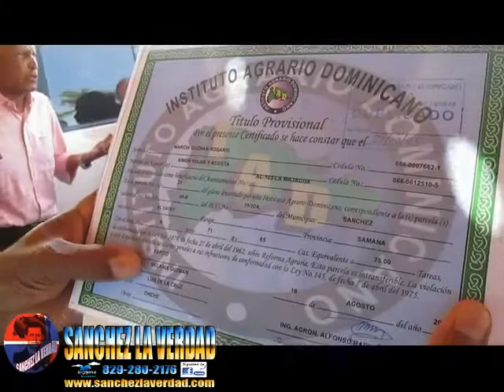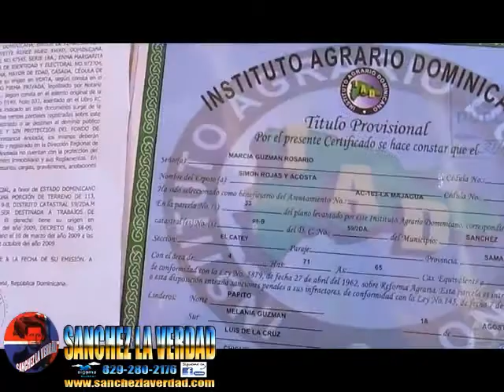EL ABOGADO DR. FELICIANO DE LA CRUZ, DEFENSOR HABLA EN DEFENSA DE LOS AGRICULTORES